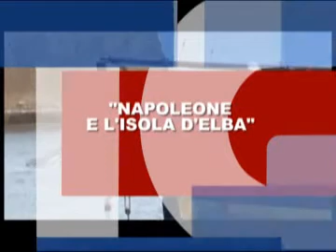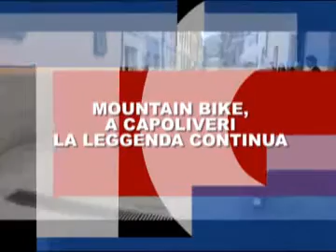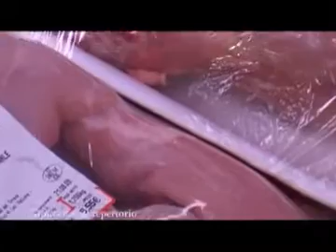Videogiornale 21 Maggio 2014